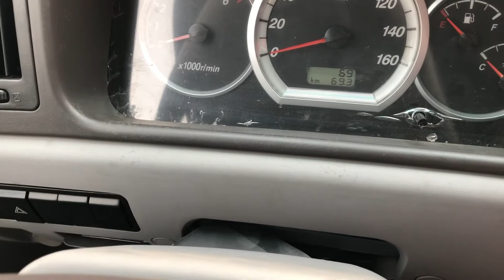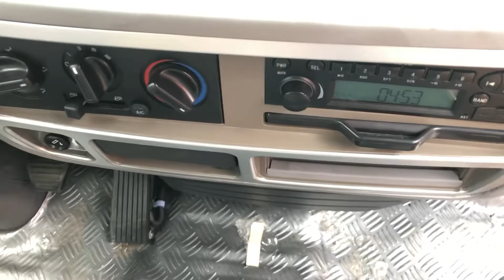Thanh lý xe Jac L250 1T99 thùng 4m4 đời 2019 Mới 100% tặng Bửng nâng hàng!! Máy Isuzu LH0901.494.222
- Xe tải Isuzu Vĩnh Phát 3T49 tấn thùng dài 4m4 là dòng sản phẩm tiên phong đầu tiên trong việc cải tiến nâng tải của VM Motor hợp tác với xe tải Isuzu Nhật Bản. Siêu phẩm xe tải Isuzu Vĩnh Phát 3T49 đáp ứng được cả hai yêu cầu về chất lượng cao và giá thành hợp lý. Đây là dòng xe nâng tải đặc biệt được nhiều gia đình, công ty vừa và nhỏ yêu thích lựa chọn
- Xe Isuzu 3T49 thùng 4m4 được lắp ráp trên dây chuyền hiện đại Isuzu với động cơ mạnh mẽ sẽ là dòng xe chủ đạo thị trường tương lai.
XE ISUZU 3T49 VM THÙNG BẠT VĨNH PHÁT 2019:
Số loại: NK650L4/VPM-TMB
Trọng lượng bản thân: 2.815 KG
Tải trọng cho phép chở: 3.490 KG
Số người cho phép chở: 3 NGƯỜI
Trọng lượng toàn bộ: 6.500 KG
Kích thước xe (D x R x C): 6.120 x 1.960 x 2.960 mm
Kích thước lòng thùng hàng: 4.370 x 1.820 x 625/1.880 mm
Nhãn hiệu động cơ: 4JB1CN
Loại động cơ: 4 kỳ, 4 xi lanh thẳng hàng, tăng áp
Thể tích: 2771 cm3
Lốp trước / sau: 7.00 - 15 /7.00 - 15
- Qúy khách hàng Chỉ cần TRẢ TRƯỚC 120TR là nhận dc xe - giao xe tận nhà (Đã bao gồm hết mọi chi phí giấy tờ)
-HỒ SƠ GỒM:
1. Chứng minh nhân dân (photo).
2. Sổ hộ khẩu (photo).
chỉ vậy thôi chúng tôi sẽ làm hồ sơ OK cho quý khách hàng
- Anh em muốn có xe alo mình bao lo giấy tờ từ A đên Z, Giao xe tận nhà luôn
- Hồ sơ nguồn thu nhập không cần chứng minh thu nhập.
- Anh em muốn có xe alo mình bao lo giấy tờ từ A đên Z, Giao xe tận nhà luôn nhé. Nhấc máy gọi và có